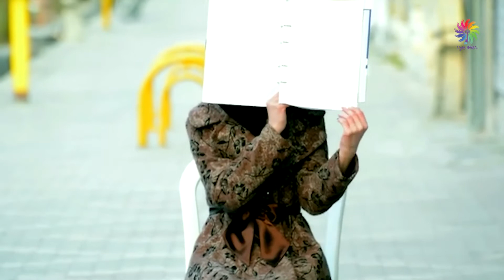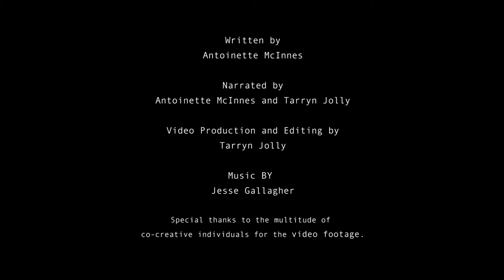Who are you really ?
The essence of who we are  is a spiritual light which resides within.

When we allow this light to shine, we create joy, happiness and health. When we impede the flow of this light within us, we create misery, suffering and illness.

Sadly most of us have forgotten that we came from the Source of Love and have assumed that we are separate fragments of existence.

The mind and our conditioning create a lens we look through that distorts our perceptions and makes life seem overwhelming, stressful and uncertain. We get hijacked by our ego and our minds and are then not tuned into our true, authentic intuition.

No matter how separate or fragmented we think we are, we always carry this Light Within us because in essence we ARE the Light. Reuniting with our Light Within requires us to discover our unconscious habits of coping and  UNLEARNING our patterns of conditioned behaviours and then RELEARNING our TRUE DIVINE NATURE .
It is the journey of returning to who We Really are.